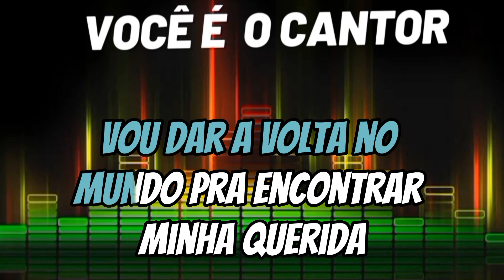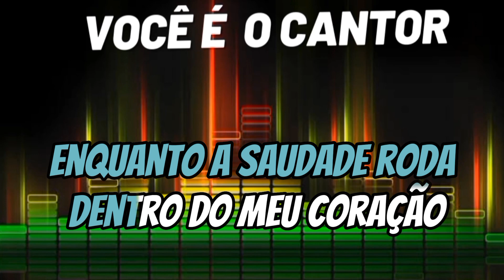TRIO PARADA DURA - RODA PEÃO (MÚSICA SOMENTE COM 1⁰VÓZ) 1975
Composição: Itapuã

Álbum: Castelo de amor      (1975)
Gravadora: Copacabana